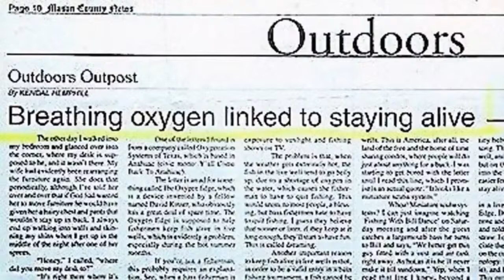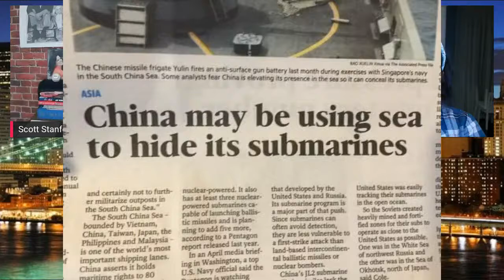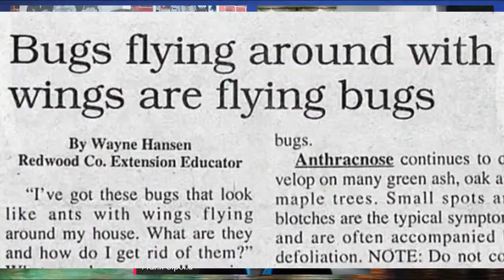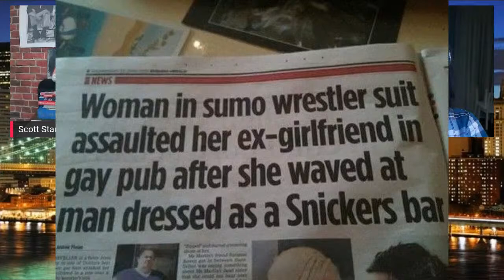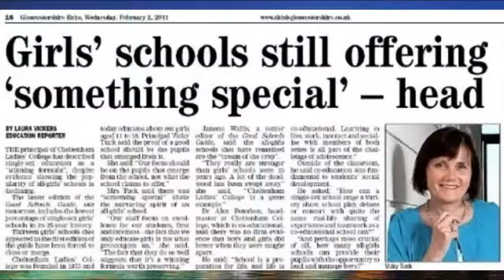Frank Cipolla / Hey Monea/Meahgan Farrell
Award winning journalist Frank Cipolla is here to talk about his new book with some great stories about the lunacy of broadcast news!  Plus the amazing music of  Hey Monea and Meaghan Farrell!  We are Rockin!! Where's Phil??